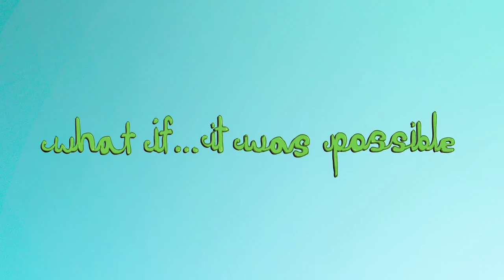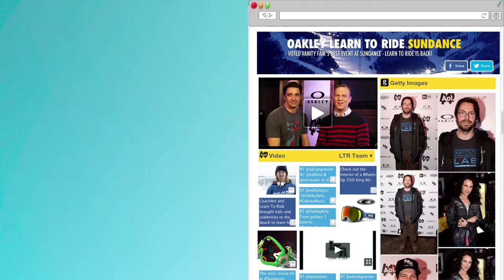Yappn - Real--Time // Multilingual // Amplification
Yappn is a language technology that goes beyond existing translation tools, enabling seamless real-time communication, taking into account how people actually speak, effectively understanding context, syntax, and slang, to allow for true, accurate communication... learn more by visiting